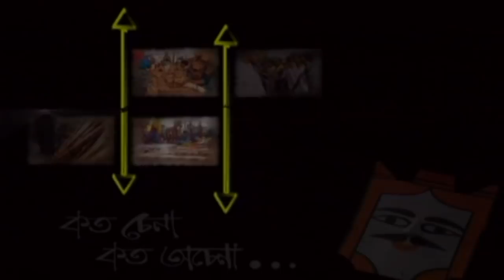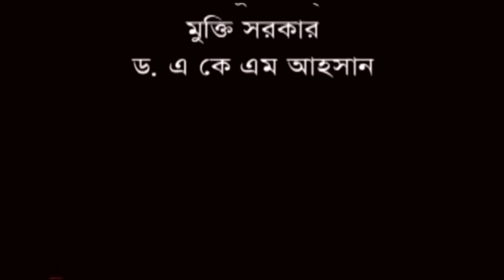Bangla Drama "Koto Chena Koto Ochena" | EPI 13-16 | Mir Shabbir, Fazlur Rahman Babu, |☢☢ OFFICIAL☢☢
Bangla Drama "Koto Chena Koto Ochena"
Comedy Drama Serial | EPI 13-12|
Featuring:  Mir Shabbir, Fazlur Rahman Babu,Mahmudul Islam Mithu, Runa Khan, Dr. Enamul Haq, Doly Johor, Tanvir Sweety, Jitu Ahsan, Doly Johor and Others
Script: A D Dulal
Director: Ashrafdul Alam Ripon
Label: Drishopot